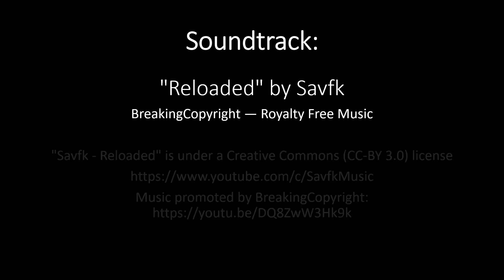Etna: parossismo 16 Febbraio 2021al Cratere di Sud-Est --- Etna: paroxysm February 16, 2021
Dopo alcuni eventi eruttivi (anche abbastanza energetici) a carico dello stesso cratere di Sud-Est avvenuti nel Dicembre 2020 e poi il 18 Gennaio 2021, e dopo un periodo di attività stromboliana, il 16 Febbraio 2021 il Sud-Est mette in scena il suo primo violento parossismo, da anni non ne avvenivano. La fontana non fu altissima, raggiunse solamente (solamente si fa per dire vista l'immensa potenza delle fontane che sarebbero avvenute nel futuro) 500 metri di altezza sopra il cratere. L'evento fu spettacolare e dopo una colata piroclastica che scese nella desertica Valle del Bove scaturirono dal cono le fontane e una colata lavica che a contatto con la neve invernale produceva violente esplosioni freatomagmatiche (ovvero la violenta evaporazione della neve a contatto con la lava). Il tutto al tramonto tra i vivaci colori della lava e del tramonto, e con la sagoma del vulcano e del plume ben illuminati dalla luce ancora abbastanza intensa di un tramonto e di un crepuscolo invernale. In quell'occasione i prodotti piroclastici caddero nel versante sud dell'Etna, arrivando fino a Catania.
Per quanto riguarda il sottoscritto fu il primo parossismo che sono riuscito a vedere bene e a riprendere ed è veramente indescrivibile l'emozione provata quella sera. Purtroppo, come potrete vedere dal video, le immagini non sono di altissima qualità, sono anche tremolanti in certi punti, ma fu il primo parossismo che riprendevo in tutta la mia vita, dovevo dunque prenderci la mano, e soprattutto mi prese alla sprovvista, non sono riuscito a riprenderlo dall'inizio, e soprattutto avevo la telecamera completamente scarica (avevo scordato di metterla sotto carica in quei giorni) e ogni volta che facevo una ripresa dovevo metterla a ricaricare qualche minuto, poi riiniziavo a registrare e poi rimetto a caricare, e così via per tutto il tempo...
Insomma emozioni straordinarie e uniche accompagnate da alcuni problemi tecnici di ripresa.
Si vieta la copia e/o la modifica del video o di sue parti senza il consenso dell'autore.

After some eruptive events (some energetic) of the same South-East crater which took place in December 2020 and then on January 18 2021, and after a period of Strombolian activity, on February 16 2021 the South-East staged its first violent paroxysm They haven't happened for years. The fountain was not very high, as it would have been in the following days and weeks, it only reached a height of 500 meters above the crater. The event was spectacular and after a pyroclastic flow that descended into the desert Valle del Bove, the fountains and a lava flow came out of the cone which, in contact with the winter snow, produced violent phreatomagmatic explosions (the violent evaporation of the snow in contact with the lava). The eruption took place at sunset among the bright colors of the lava and the sunset, and with the silhouette of the volcano and the plume well illuminated by the still fairly intense light of a winter sunset. On that occasion the pyroclastic products fell on the southern flank of Etna, reaching as far as Catania.
For me it was the first paroxysm that I was able to see well and film, and the emotion I felt that evening is truly indescribable. Unfortunately, as you can see from the video, the images are not of the highest quality, they are even flickering in certain points, but it was the first paroxysm I filmed in my entire life, so I had to get carried away with it, and above all it caught me off guard, I didn't I was able to resume it from the beginning, and above all I had the camera completely discharged (I had forgotten to put it on charge in those days) and every time I made a shot I had to put it to recharge for a few minutes, then I would start recording again and then start charging again battery, and so on all the time…
In short, extraordinary and unique emotions accompanied by some technical shooting problems.
It is forbidden to copy and/or modify the video or its parts without the author's consent.